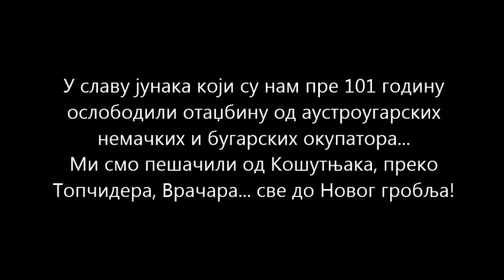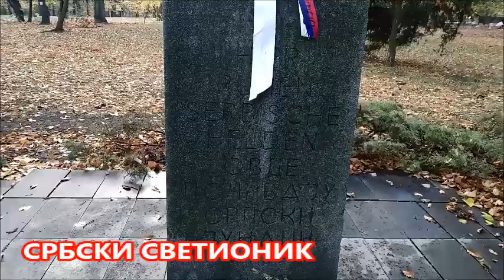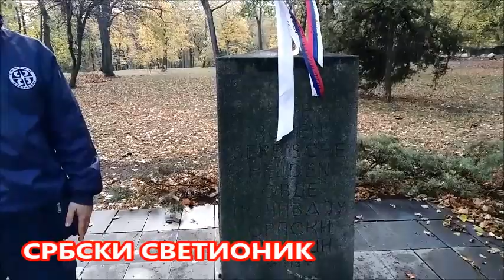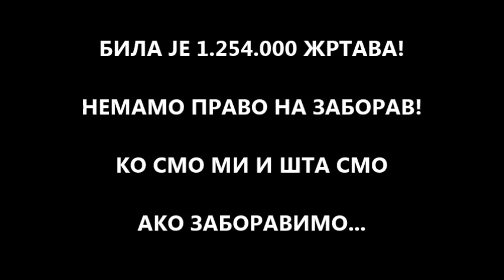Марш победе 2019 - Кошутњак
Удружење Србски Светионик је 10. новембра 2019. органзивало 4. пут Београдски марш - Марш победе у част јунака Војске Краљевине Србије који су пре 101 годину ослободили нашу отаџбину од аустроугарских, бугарских и немачких окупатора.

Полазна тачка била је Кошутњак, где се налази Споменик браниоцима Београда из 1915. године.
Наставили смо преко Топчидера и Врачара... све до Новог Гробља. Посетили смо на том путу гроб и споменик Рудолфа А. Рајса, Споменик Трећепозивцима на Врачару; Парк војводе Петра Бојовића и на крају Споменик србским ратницима 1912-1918...
Цена србске победе у Првом светском рату је превелика, са 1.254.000 жртава, и то нас обавезује на сећање и поштовање!
Да пренесемо и на поколења.